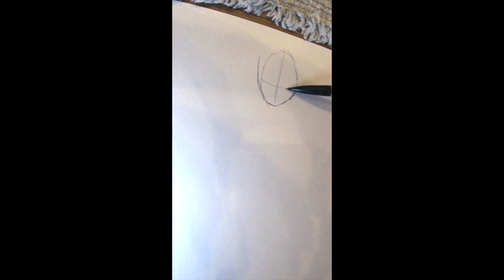!!Drawing and coloring aesthetic fashion!!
This is another one of the fashion videos of girls without faces.Wow.I hope you like the video byee!